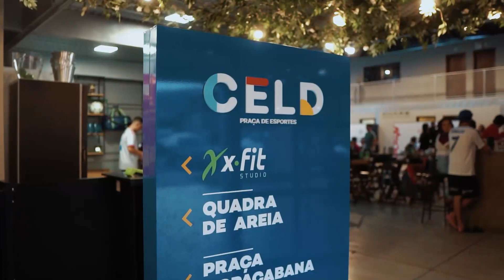Nossa Parceira Oficial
Nossa praça de lazer e alimentação conta com duas cameras frias com 16 torneiras de chopp bem gelado, e um telão de aproximadamente 6 metros quadrados, da nossa grande e oficial parceira Heineken